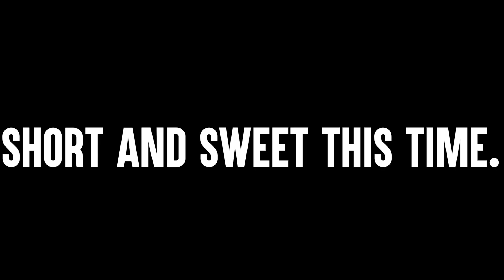Not Funny Moments in Deceit 1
What are you looking for? :3